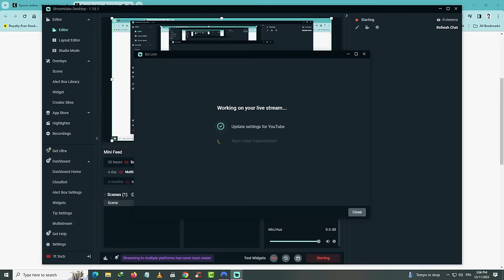Barry Hawkins vs Pang Junxu Scottish Open 2023 Round 1 Live Match HD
Barry Hawkins vs Pang Junxu Scottish Open 2023 Round 1 Live HD

This site may contain copyrighted material the use of which has not always been specifically
advance understanding of environmental, political, human rights, economic, democracy,
profit.

infringing.”